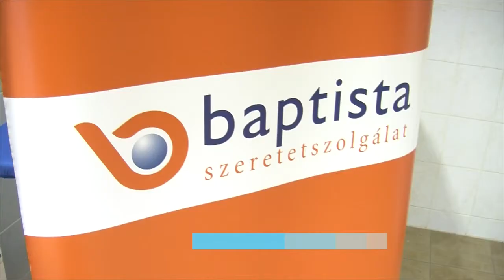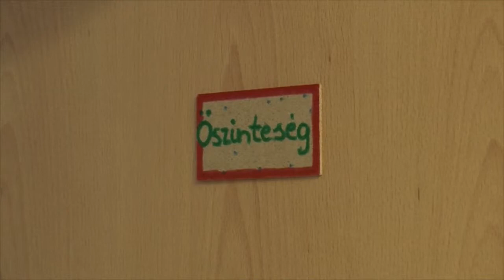TV10 Támogatott lakhatás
Szenvedélybetegségükből kigyógyult embereknek biztosítják a reintegráció lehetőségét Kőbányán.